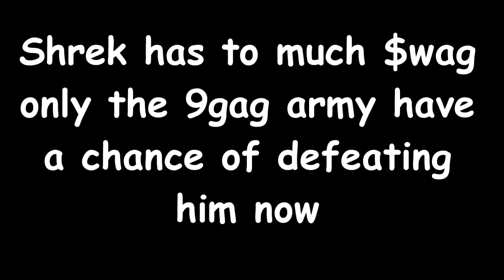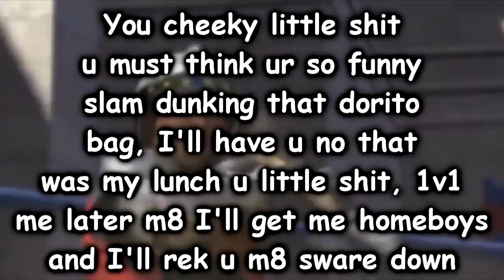Shrek 6 (Official Trailer)